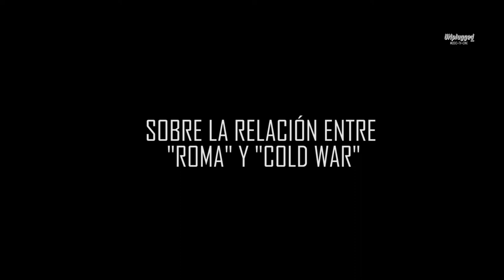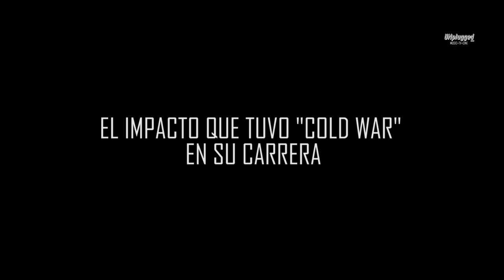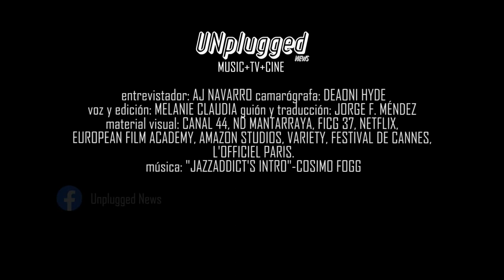El FICG 37 recibe a la talentosa y multifacética actriz Joanna Kulig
En UnpluggedNews tuvimos la grata fortuna y privilegio de charlar con la reconocida actriz de cine, televisión y teatro polaca JoannaKulig, que justamente en 2018, recibió el Premio a la Mejor Actriz en los 31.º Premios de Cine Europeo por su interpretación en ColdWar, película que justamente fue proyectada en la sección "Galas" de FICG Festival Internacional de Cine en Guadalajara 2022.

Entrevistador: AJ Navarro
Camarógrafa: Deaoni Hyde
Voz y Edición: Melanie Claudia y Jorge F Méndez